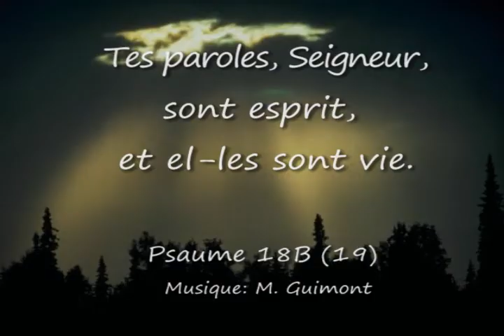Tes paroles, Seigneur, sont esprit, et elles sont vie (Guimont)